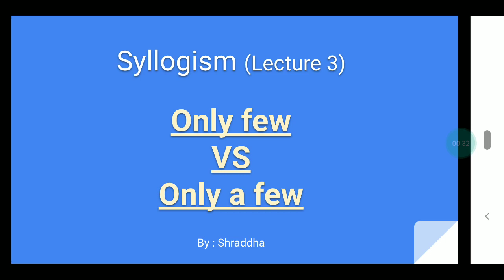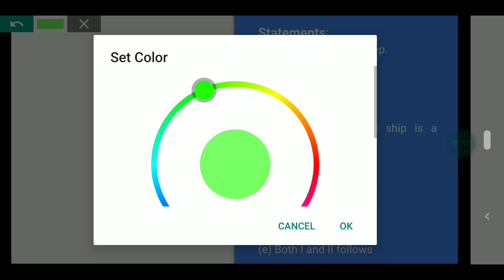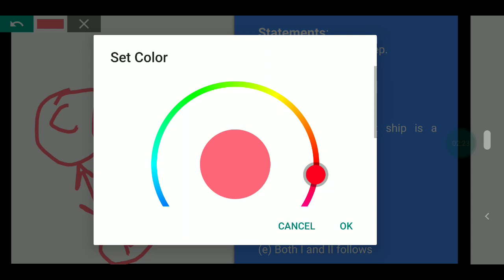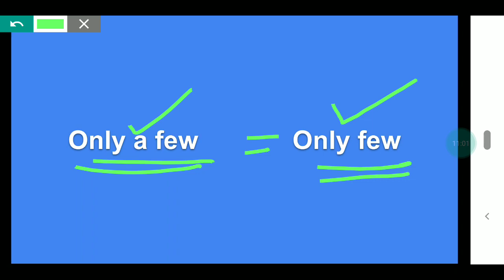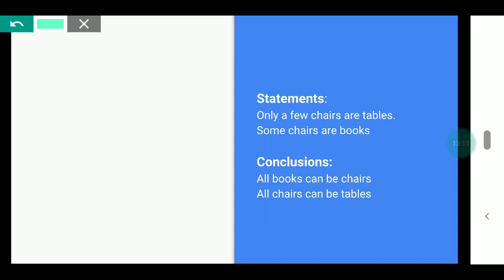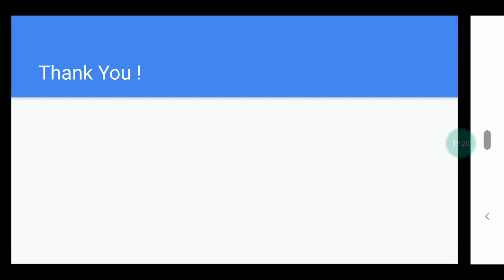REASONING || SYLLOGISM || LECT - 3 || SHRADDHA MAM || JK BANK PO/BA - 1850 POST